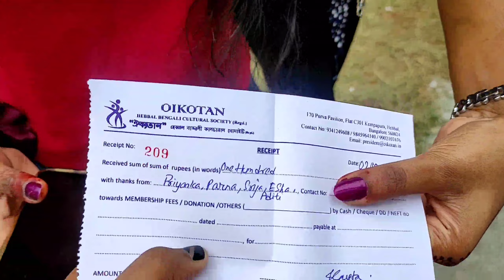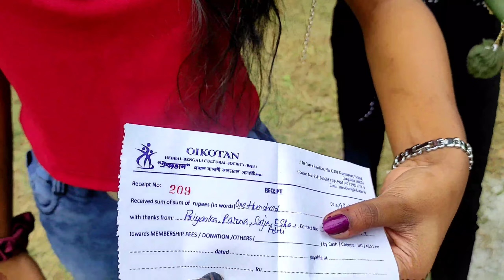My first durgapuja in bangalore, Oikatan, Hebbal saptami 🌻❤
Thanks to Oikatan Club, Hebbal, Bangalore.

Hello everyone..
so this is my first time far from bengal during Durgapuja. I missed a lot my hometown and all but here also I got that BANGALIANA feelings through this puja celebration. Where everything is bengali. I got the fragrance of puja here. The sweetest language and the delicious bengali food. I enjoyed a lot. Thanks again to the organization.